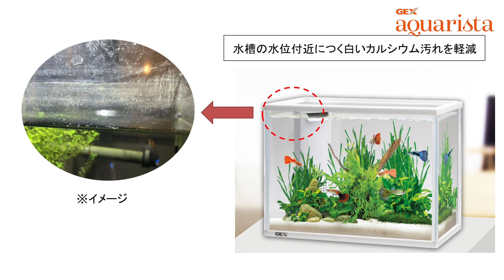Ga SLIM MAT CATION スリムマット カチオン 3個入（実験風景）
カチオン交換樹脂とゼオライトを封入。硬度50度の飼育水14リットルを限りなく硬度0に近づける能力があります。水草育成水槽や軟水を好む魚種の飼育に。
また、水槽ガラス面の水位近くに付着するカルシウム汚れを軽減する効果もあります。

ジェックスのSDGsへの取り組みの一環として、樹脂フレーム部分に15％バイオマス原料を使用。環境配慮型の商品としてもおすすめいたします。